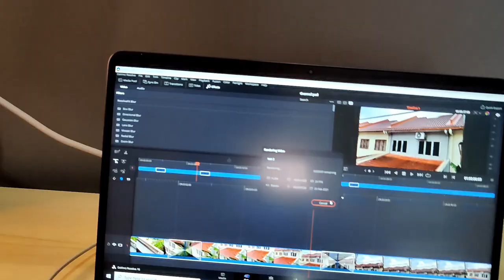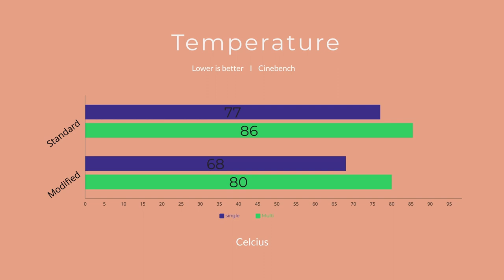Improve Cooling untuk Laptop dengan Rm10! *BERHASIL*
Beli High Quality Heat Conductive Silicone Thermal Pad for LED GPU CPU Cooling :